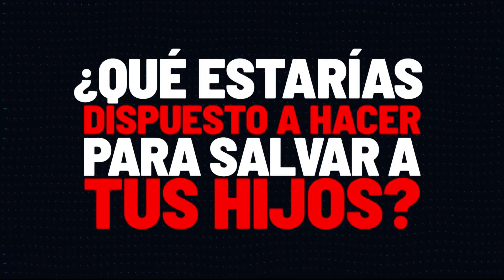ADELANTO - Buenos Chicos: Muy Pronto